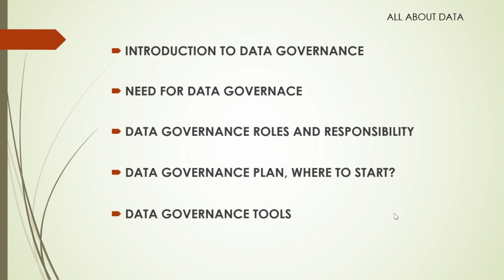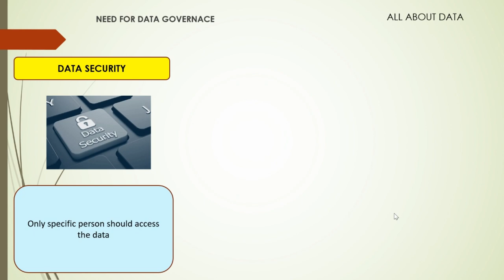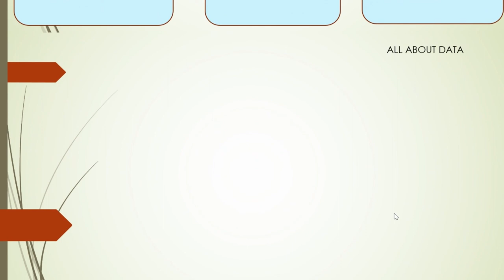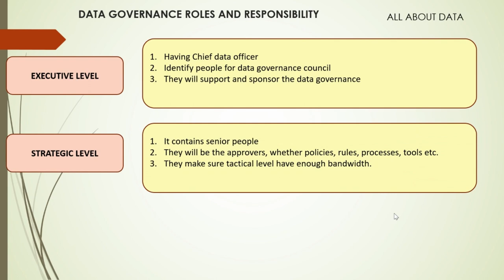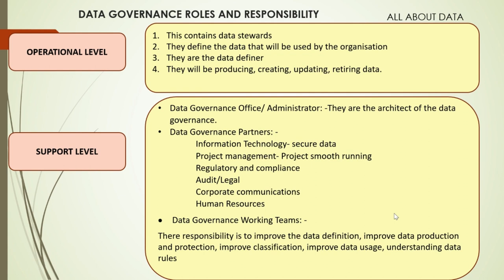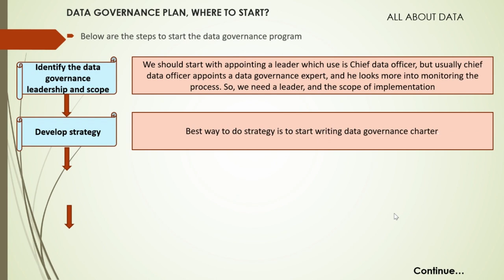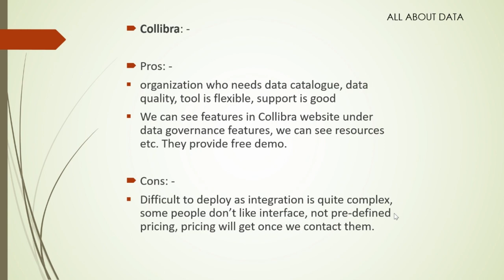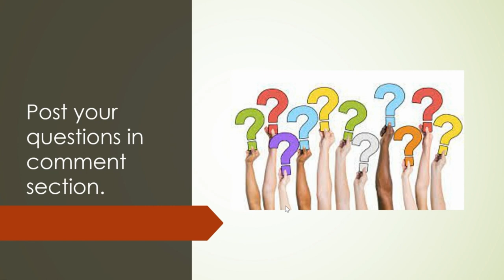Data Governance in Hindi (हिंदी में)